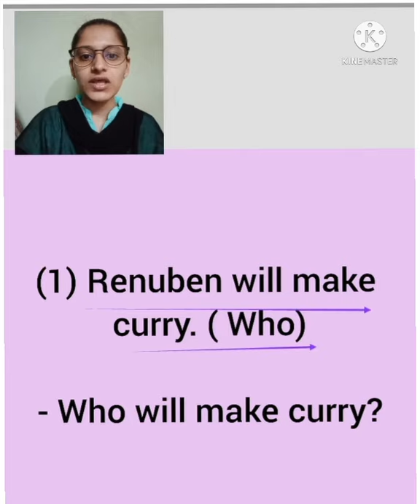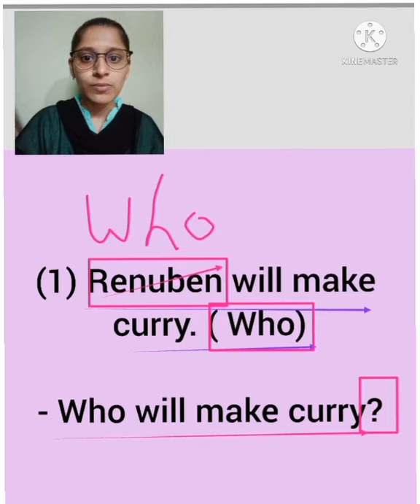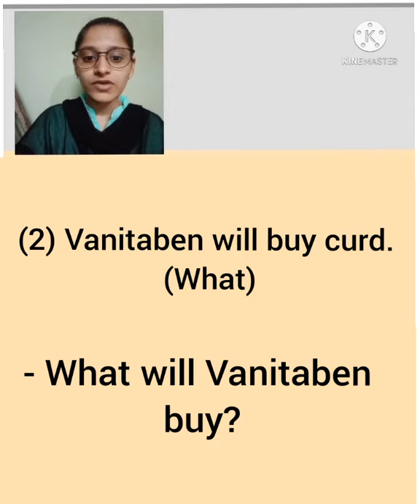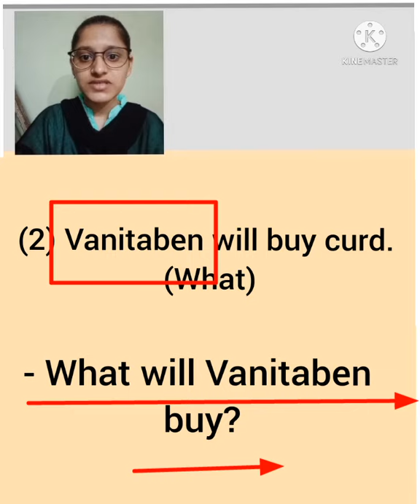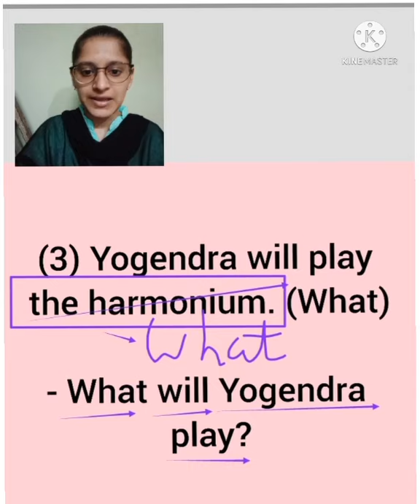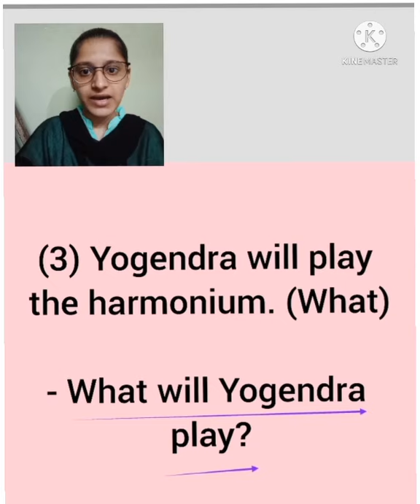Std-6📚 English📚 Grammar- Wh que (Part-4) 22